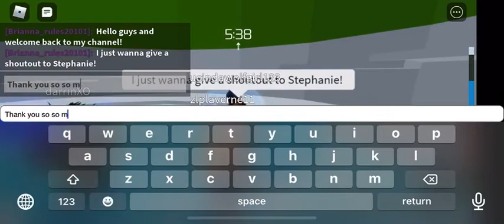Shoutout to Stephanie!